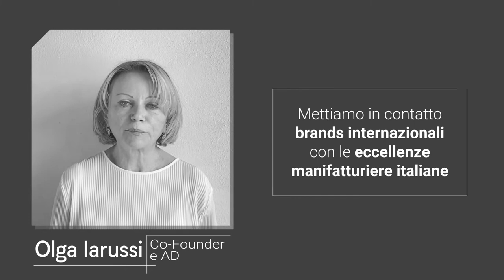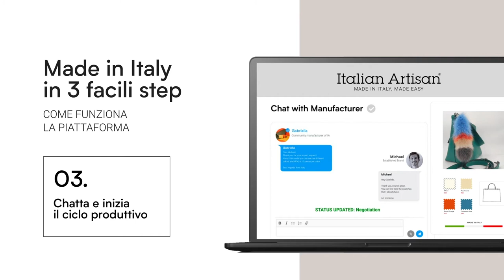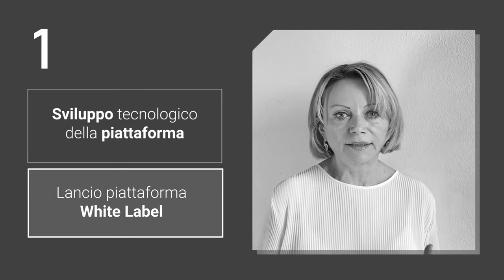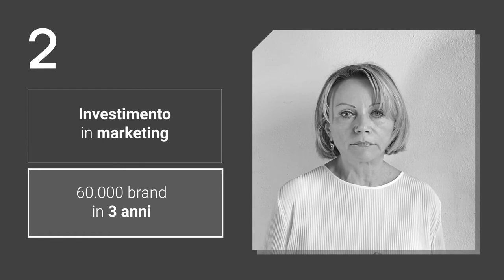Italian Artisan: Made in Italy, Made Easy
Italian Artisan è la B2B Matching Platform che semplifica e rende accessibile il “Made in Italy in tutto il mondo.

Il nostro obiettivo è diventare il punto di riferimento per i Brand internazionali che vogliano produrre in Italia e per i Produttori che vogliono internazionalizzarsi.

La Piattaforma mette in contatto Fashion Brand internazionali con le eccellenze manifatturiere italiane e offre servizi che seguono tutto il percorso produttivo, dalla prototipia fino al controllo qualità.
Made in Italy, Made Easy